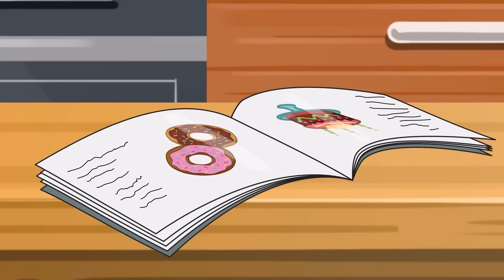Muffin Man + Baby Songs and Nursery Rhymes & Kids Songs